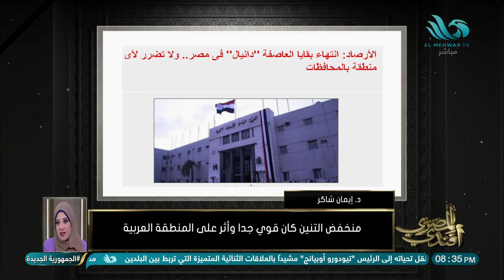د. إيمان شاكر: العاصفة دانيال خرجت تماما من الحدود الساحلية المصرية دون ضرر